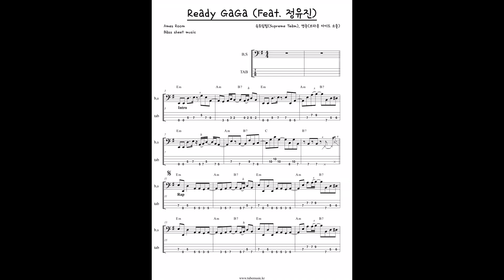슈프림팀 Supreme Team, 영준 브라운 아이드 소울 - Ready GaGa Feat 정유진 Bass score